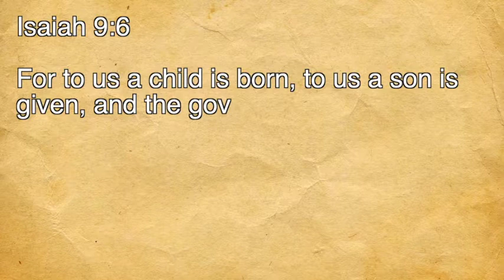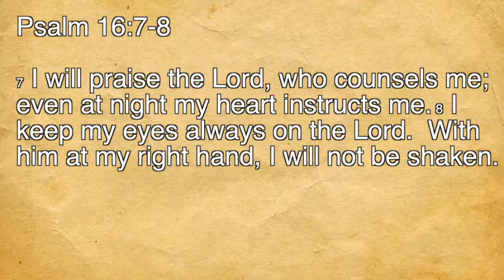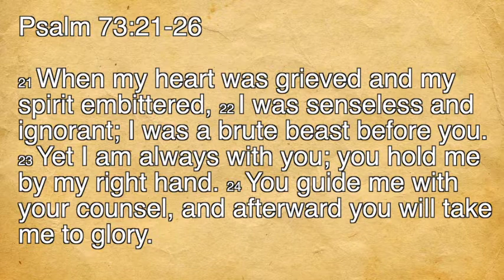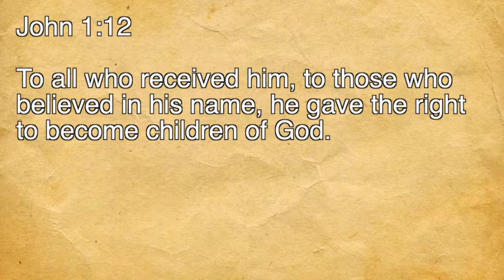He Will Be Called....Wonderful Counselor - Curt Gwartney - 12/2/2018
He Will Be Called. Wonderful Counselor
Fellowship Free Will Baptist Church
Curt Gwartney
12/2/2018
Series: He Will Be Called